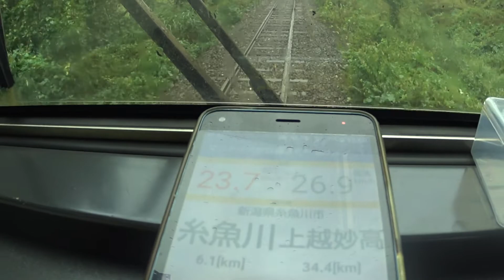後面展望 JR大糸線 小滝→糸魚川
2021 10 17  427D